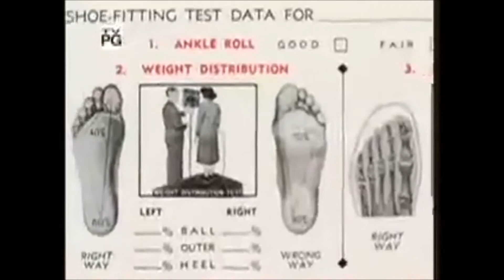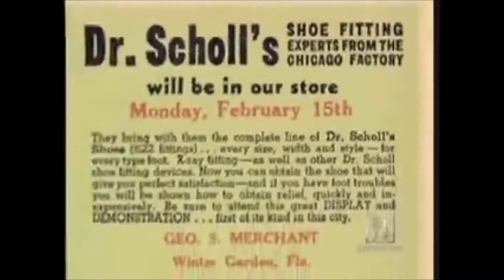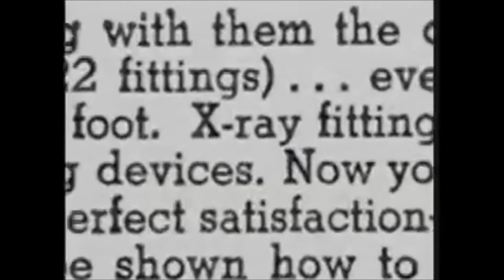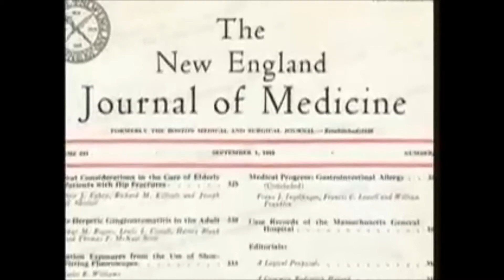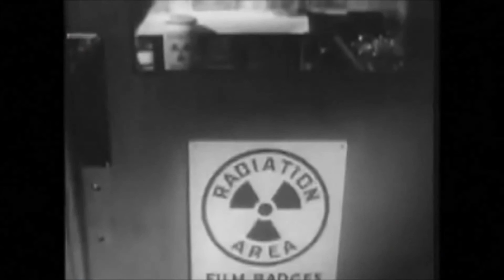Science and Technology: Shoe-fitting fluoroscopes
Shoe-fitting fluoroscopes (X-ray Shoe Fitter) were X-ray fluoroscope machines installed in shoe stores from the 1920s until about the 1970s in the United States, Canada, United Kingdom, Germany and Switzerland. In the UK, they were known as Pedoscopes, after the company based in St. Albans that manufactured them. At the beginning of the 1930s, Bally was the first company to import pedoscopes into Switzerland from the UK. In the second half of the 20th century, growing awareness of radiation hazards and increasingly stringent regulations forced their gradual phasing out.